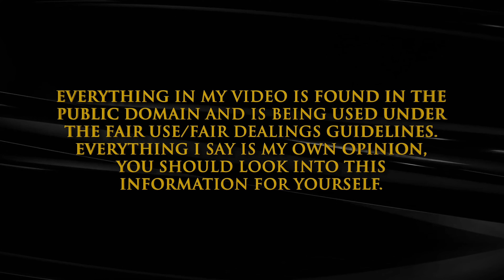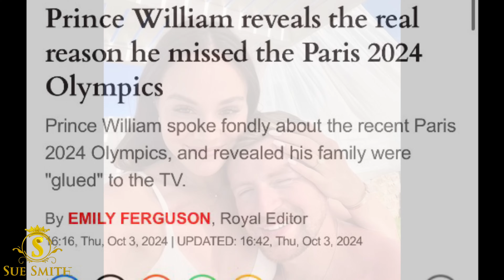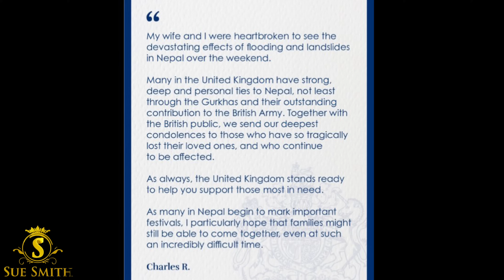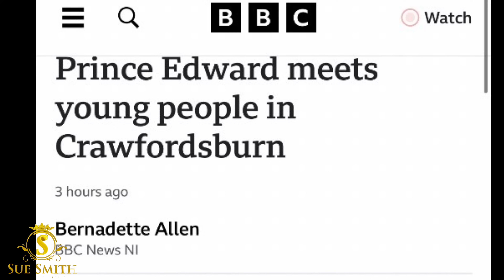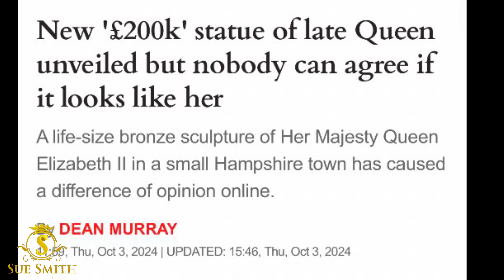Video 2: Royals Working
Sue Smith
655 H Fairview Rd
PMB # 103